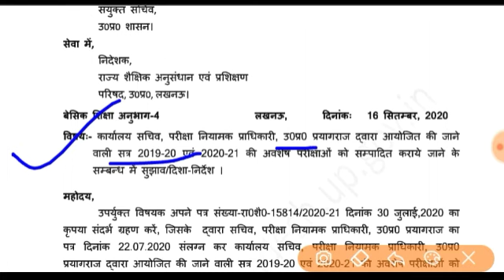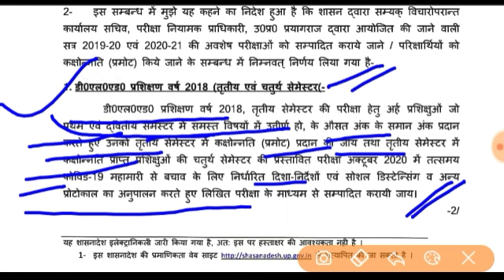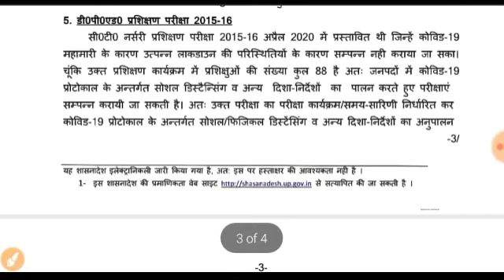🔥up deled 3rd semester pramot 2020 Deled Semester Pramot official शासन आदेश जारी Today Latest News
updeled 1st semester exam date 2020
deled pramot or not 2018/19 batch
up deled 3rd semester exam date 2020 today
up deled 3rd semester exam date 2020 today news
up deled 3rd sem exam date 2020
up deled third semester exam date 2020
up deled 2018 3rd semester exam date 2020
updeled 3 sem exam date 2020

up deled 1st semester exam date 2020 today
up deled 1st semester exam date 2020 today news
up deled first sem exam date 2020

deled 2018 3rd sem exam date,

deled third semester ka exam kab hoga,

d.el.ed date sheet 2019 1st year,

up deled exam,

deled 1st semester exam date 2019-20,

up deled latest news 2020,

btc ka exam kab hoga,